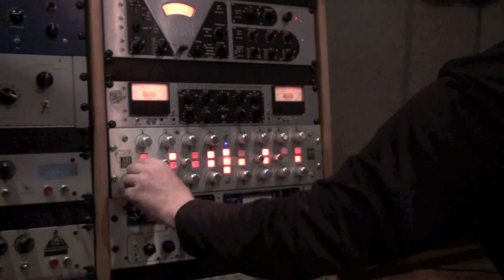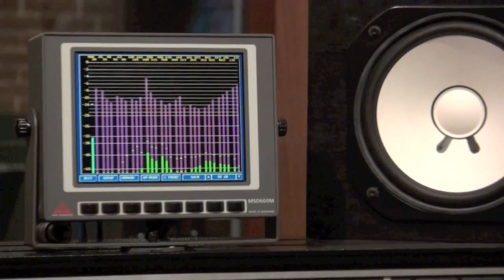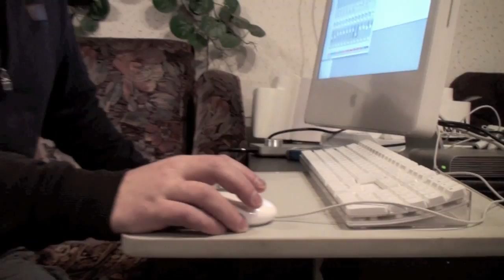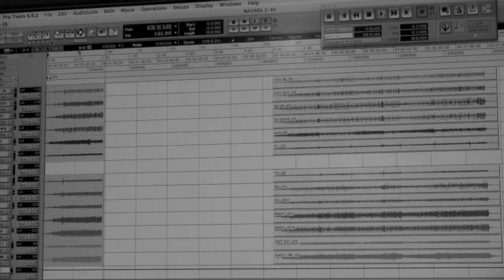группа Навара "Работа над демо-альбомом. Часть 3"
Вы отправитесь в студию вместе с группой Навара для записи барабанов. Увидите, как велась работа над версией песни "Магия спелой вишни", познакомитесь с новым гитаристом Навары Лео Ульяновым, и оцените его старания при записи гитары в песне "Танцующая с цветами в волосах".